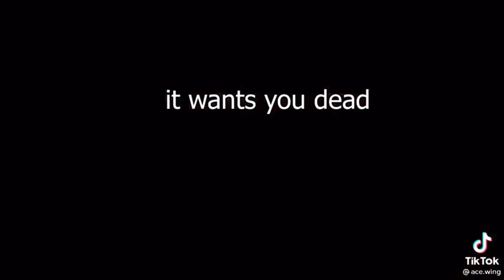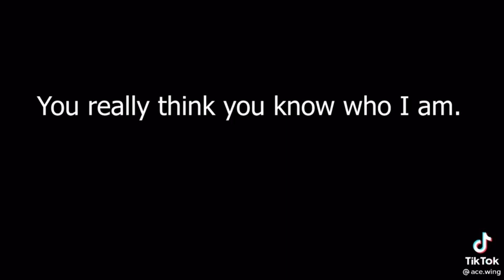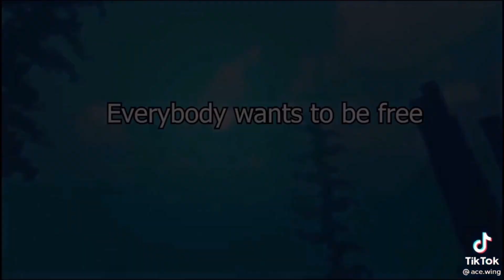The secret meet up...[part 2]